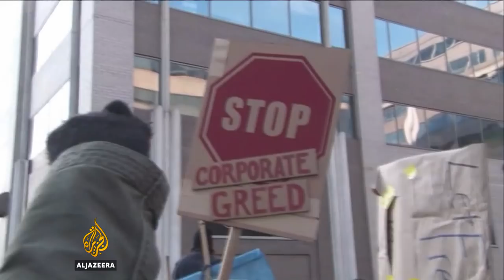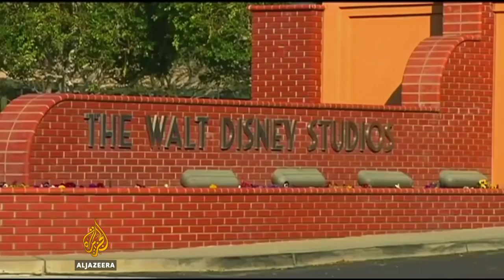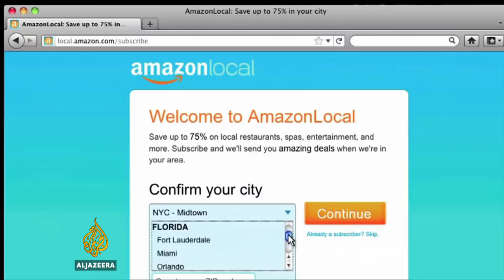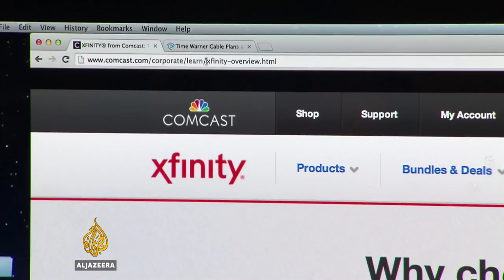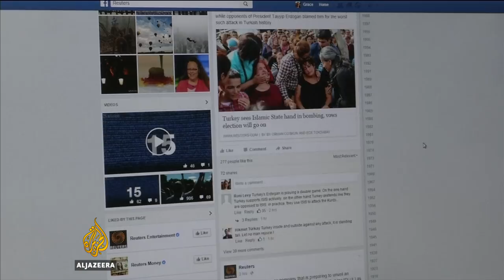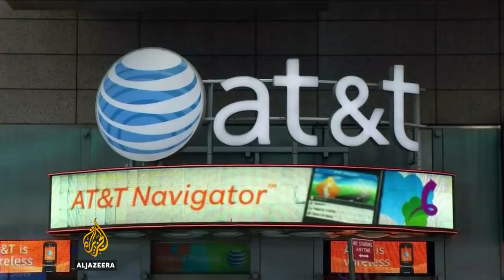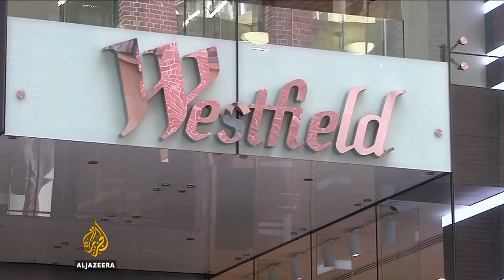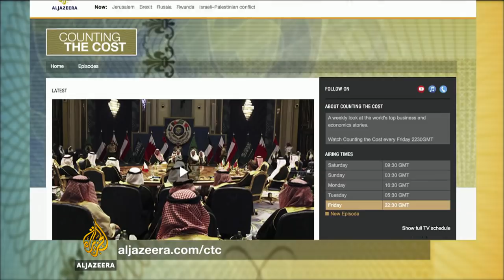Online streaming wars | Behind the Disney-Fox deal | Counting the Cost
It's one of the biggest media shake-ups in recent history.
The Walt Disney Company is in the process of buying up the entertainment businesses of Rupert Murdoch's 21st Century Fox in a landmark $52.4bn deal. If it's approved, it'll be a union of Hollywood's heavyweights.

But the wider story is about how people consume entertainment content in the digital age and what this means for the corporate landscape.

"In the media world this is absolutely huge, but in the tech world, the combined entity is still far off the likes of Facebook, Google and Amazon, and I think that's actually the point. Disney and Fox are realising that with the growth that you're seeing within the tech versus media companies, the only chance they've got is by being a combined entity," says Mark Mulligan, managing director of Midia Research.

Mulligan thinks the change is necessary because "all of these companies [Google, Facebook, Amazon] are going to be going right at the home turf of Disney and Fox ... What we're in at the moment is a battle between distribution and content. The saying always used to be that 'content is king' but now we're seeing the distribution, the big technology companies - that's where the power resides. So I think we need to look at the Disney-Fox deal within that context."

With so many streaming services around the world, Mulligan says there's "a degree of maturity in online
streaming - so there's still vast amounts of growth in this market."

Interestingly, one of the things Netflix is great at is "migrating people away from mobile viewing to TV-
centric viewing. The majority of people who sign up for Netflix on mobile will after a number of months
mainly be watching through a TV set. So, there's a real recognition from the streaming companies of
the need to get people away from the less reliable mobile networks into a home-wifi."

"But there's going to be a much bigger challenge at the moment which is looking like we're going to have new regulations on net neutrality in the US", says Mulligan.

"What that essentially means is that telephone companies that provide the internet access are going to be able to decide which services they want to perform well and which not ... so it might be that a telephone company in the US has launched its own video service and it decides anybody who's watching Netflix is going to get a small amount of connection - so however good your broadband connection is Netflix is always going to under perform. And that's potentially one of the most worrying developments that's facing streaming services at the moment."

Also on this episode of Counting the Cost:

Gas Exporting Countries Forum: Gas-producing countries like Qatar, Russia and Iran have laid out what they think is the future of their industry for the next two decades and it's looking strong. Kamal Santamaria went to the headquarters of the organisation in Qatar to catch up with Dr Mohammad Hossein Adeli, the organisation's secretary-general.

Discussing the main drivers of energy and gas, Adeli says, "in the next 23 years up until 2040, you're going to have 1.7 billion people in the world, we're going to have 770 million more cars and 790 million more homes, and the people in the world are going to be more wealth, so all together, these are strong drivers of the demand of energy."

Net neutrality: This week, rules protecting open internet access have been repealed by the US government. The changes could mean large corporations can pay internet service providers to prioritise their websites, and even block their competitors. Net neutrality advocates worry it could lead to censorship and increased internet access costs. Heidi Zhou Castro reports from Washington.

Retail armageddon: It seems one way to survive retail armageddon is to engage in some retail therapy. Christophe Cuvillier, the CEO of European mall owner Unibail-Rodamco, has said online shopping has its limits and physical stores will never go out of fashion. He has predicted online shopping will peak at 20 percent of global retail spending from 8 to 10 percent currently. Unibail-Rodamco, which has high end malls from Paris to Helsinki, is bidding $15.7bn to buy Australia's Westfield. The deal, if approved will create the world's biggest mall operator.

Greece solar: For so long Greece was about debt and economic hardship, but during that long recession, Greece underwent rapid growth in the use of solar energy. And it means the country will now meet its emissions targets under the Paris Climate Change Accord. John Psaropoulos reports from Lavrio.